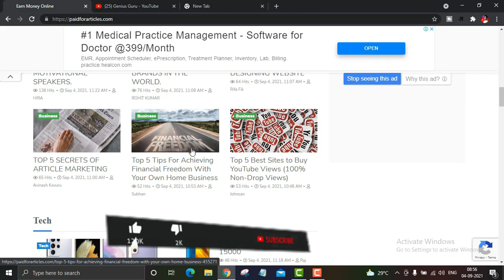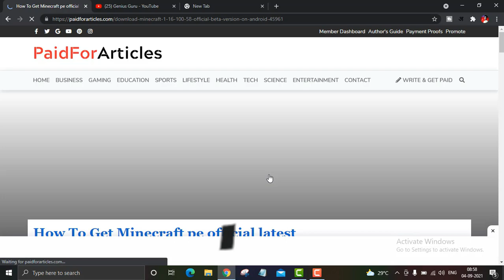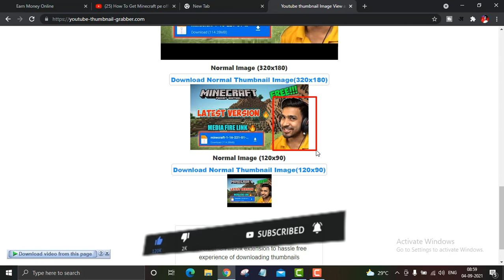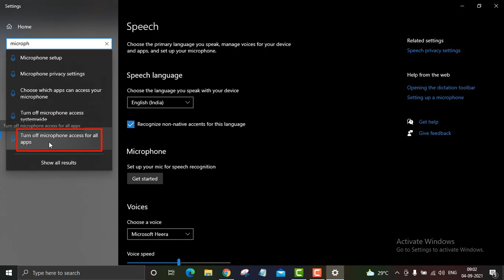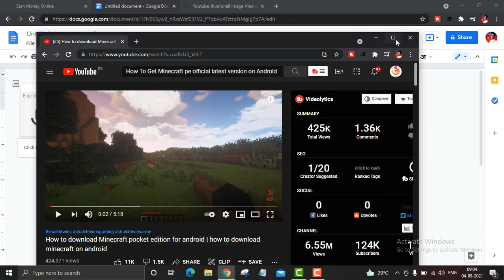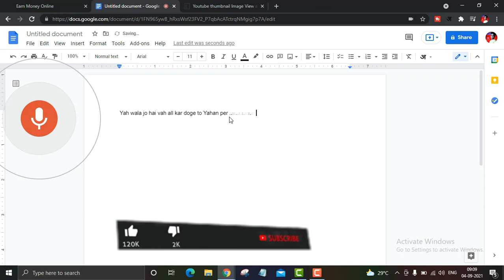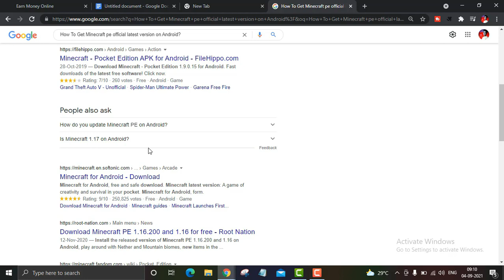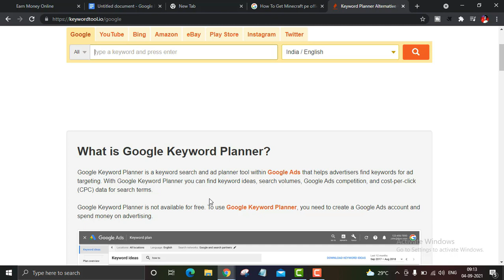👉अब होगी Paidviews की बरसात | paidforarticles | how to get unlimited paidviews | Boost Earning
Earn 10k/Day Challenge Click this link, Many students make money (LIFE PROOF) अब होगी Paidviews की बरसात | paidforarticles | how to get unlimited paidviews | work from home 2021 | How To Write Articles on Paidforarticles.com and Earn Unlimited Money | Full Guide

this video is one on YouTube gyuss, in sure this video are really very helpful for get unlimited paid views on your every articles if you write same as, gyuss if really use this method while you writing articles on your paidforarticles dashboard , then I'm 100% sure you will be get more to more paid views quickly. Enjoy it also comments if you faces any issue related this.

Follow & Support--

My Equipment -

Your Queries-
paidforarticle
paidforarticles
paid for article
get paid to write about anything
paid for articles login
paidforarticles com
write articles for money
websites that pay you to write
moneypantry get paid to write
paid online writing jobs
how to make money writing
write and get paid instantly
best tricks for get paidviews on paidforarticles
how to get unlimited paidviews on paidforarticles .